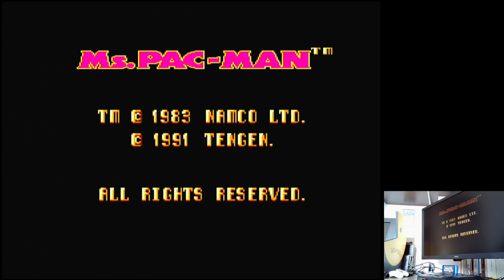Ms. Pac-Man Easy: Booster On/Mini/Start Level 1 Sega Master System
Ms. Pac-Man
Easy: Booster On / Mini / Start Level 1